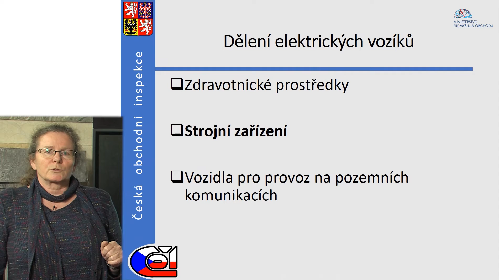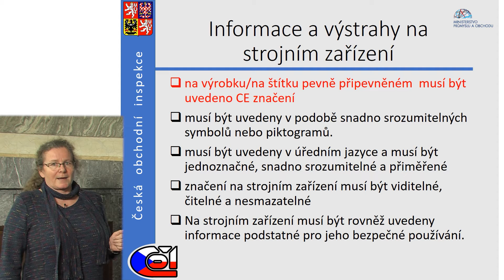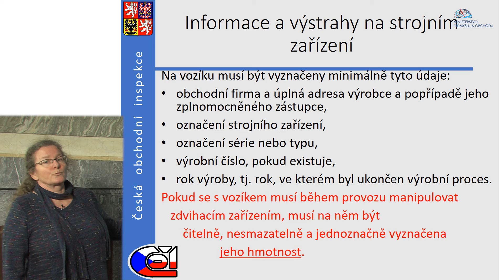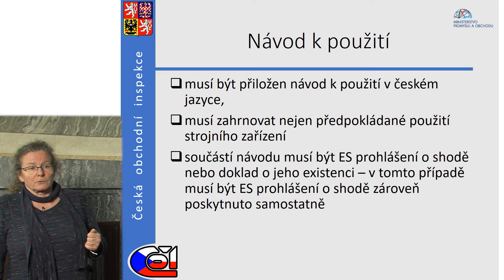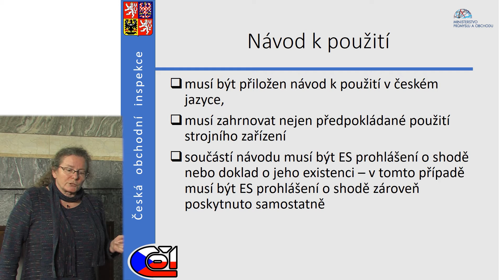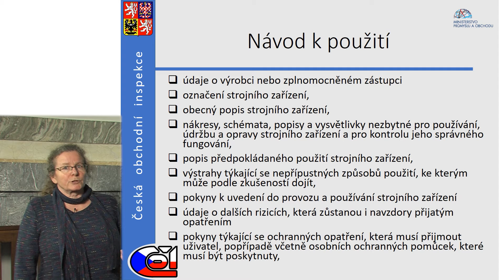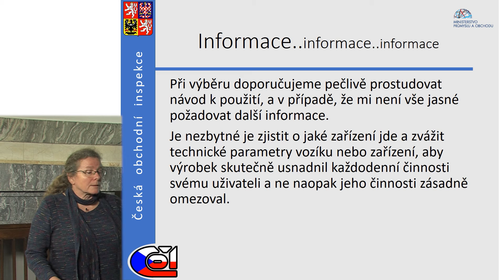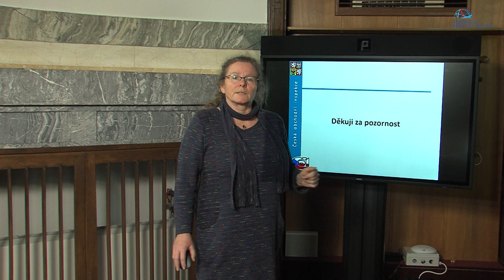Podpora rovných příležitostí pro osoby se zdravotním postižením - ČOI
Přehled právních předpisů a regulatorních prostředků k problematice kategorizace elektrických vozíků pro těžce pohybově postižené.

Mgr. Lucie Šnajdrová, vedoucí technické kontroly, Česká obchodní inspekce